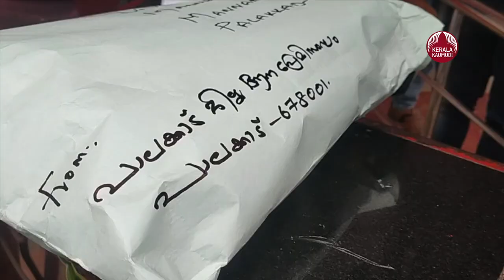Elephant lovers protest by speed posting elephant dung to Palakkad Forest Chief | Kaumudy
സ്ഫോടക വസ്തു പൊട്ടി വായ മുറിഞ്ഞു കാട്ടാന ചരിഞ്ഞതിലെ പ്രതികളെ പിടികൂടാത്തതിൽ പ്രതിഷേധിച്ചു   പാലക്കാട് വനം വകുപ്പ് മേധാവിക്ക്  ആന പിണ്ഠം  സ്പീഡ് പോസ്റ്റ് ആയി അയച്ചു പ്രതിഷേധിച്ചു ജില്ലാ ആനപ്രേമി സംഘം 2020  മേയ് 27 ന് ആണ്    പാലക്കാട് തിരുവിഴാംകുന്നിൽ വെള്ളിയാർ പുഴയിൽ  സ്ഫോടക വസ്തുപൊട്ടി വായ മുറിഞ്ഞു   ഗർഭിണിയായ കാട്ടാന ചരിഞ്ഞത് .   സംഭവത്തിൽ പ്രതികളാരൊക്കെയെന്നു വനം വകുപ്പ് കണ്ടെത്തിയിരുന്നു. എന്നാൽ  ഒന്നും .രണ്ടും പ്രതികളായ അമ്പലപ്പാറ സ്വദേശികളായ അബ്ദുൽ കരീം, മകൻ റിയാസുദ്ധീൻ എന്നിവരെ സംഭവം നടന്ന് ഒൻപത് മാസമായി
ഇതുവരെ വനം വകുപ്പിന് പിടികൂടാൻ കഴിഞ്ഞിട്ടില്ല . ഇതുമായി ബന്ധപ്പെട്ട് മുഖ്യമന്ത്രിക്കും, വനം മന്ത്രിക്കും, കേന്ദ്ര വനം പരിസ്ഥ്തി മന്ത്രിക്കും, ചീഫ് വൈൽഡ് ലൈഫ് വാർഡൻ, ജില്ലാ വനം വകുപ്പ് മേധാവികൾ , അനിമൽ വെൽഫെയർ ബോർഡ്, വനം ക്രൈം ബ്യുംറോ എന്നിവർക്ക് പരാതി നല്കിയിട്ടും നടപടി ഉണ്ടായില്ല. ഇതിൽ  പ്രതിഷേധിച്ച് പാലക്കാട് ജില്ലാ ആനപ്രേമി സംഘം  ചെയ്തത് പാലക്കാട് വനം വകുപ്പ് മേധാവിക്ക്  ആന പിണ്ഠം സ്പീഡ് പോസ്റ്റ് വഴി അയച്ച് കൊടുക്കുകയായിരുന്നു.
ആനപ്രേമി സംഘം ജില്ലാ പ്രസിഡൻ്റ് ഹരിദാസ് മച്ചിങ്ങൽ, സെക്രട്ടറി ഗുരുജി കൃഷ്ണ, ട്രഷറർ രാജേഷ് രാമകൃഷ്ണൻ, പ്രദീഷ് പുതുപ്പരിയാരം, കൃഷ്ണജൻ കണ്ണമ്പ്ര എന്നിവർ നേതൃത്വം നല്കി.